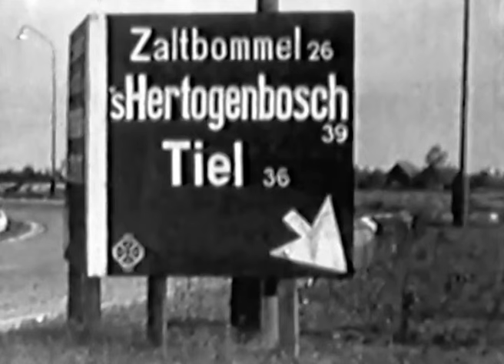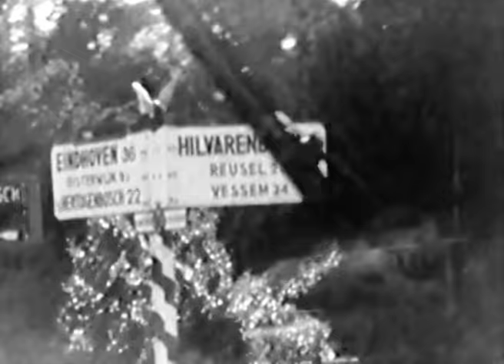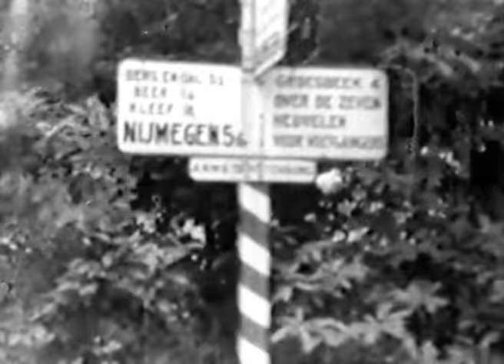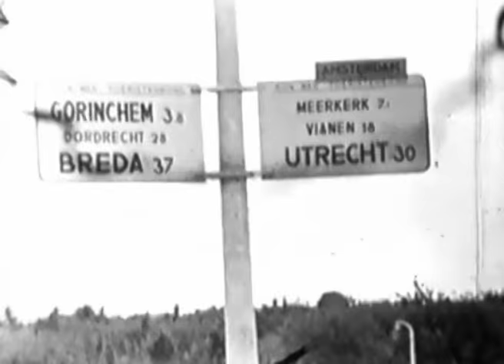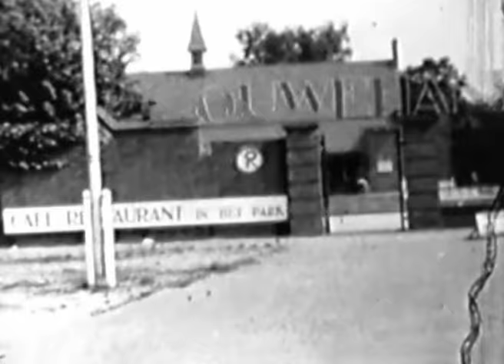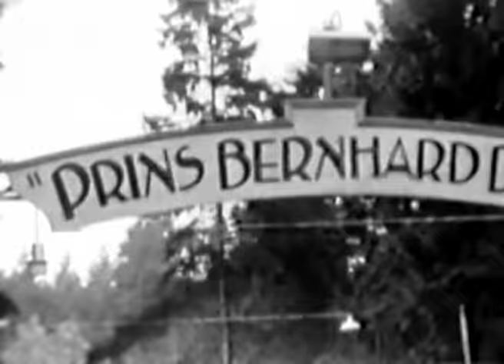De Hooimeijer personeelsreizen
In de tijd dat alleen notabelen en zakenlieden over een auto konden beschikken, had de beschuitfabriek Hooimeijer in Barendrecht een Personeelsvereniging die reisjes organiseerde. de film toont beelden van een paar reizen en Joost Hooimeijer, kleinzoon van de oprichter, verteld hierover. Een retrofilm uit de collectie van